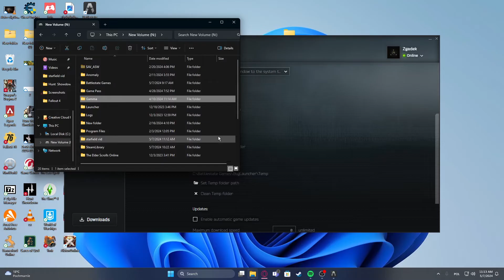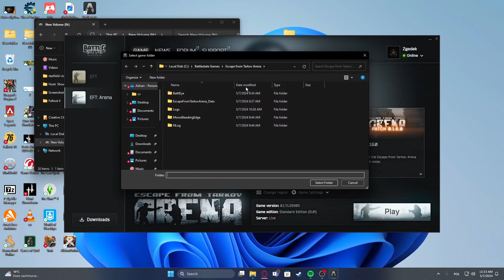How To Move Game Files To Different Drive Escape From Tarkov Arena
Discover how to move game files to a different drive in Escape From Tarkov Arena for better storage management and optimization of your gaming setup in this detailed video tutorial. Learn the steps to transfer game files to another drive without reinstalling the game.

How do you move game files to a different drive in Escape From Tarkov Arena?
Want to optimize your storage and gaming setup? Learn how to transfer game files in Escape From Tarkov Arena here!
What steps are involved in moving game files to a different drive, and how do you perform them in Escape From Tarkov Arena?
Need to free up space on your current drive or improve performance? Discover how to move game files.
Curious about how transferring game files can enhance your gaming experience in Escape From Tarkov Arena? Get step-by-step instructions in this video tutorial!